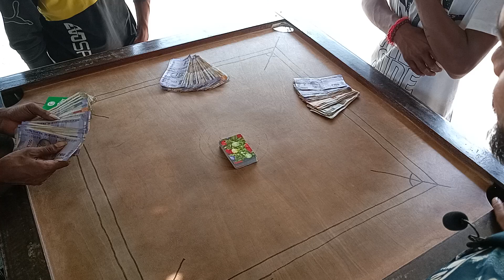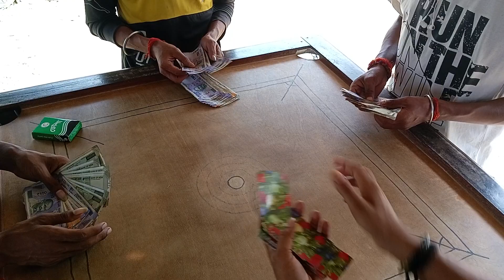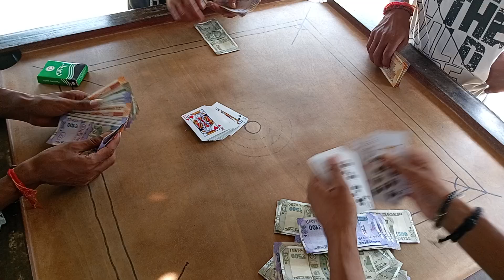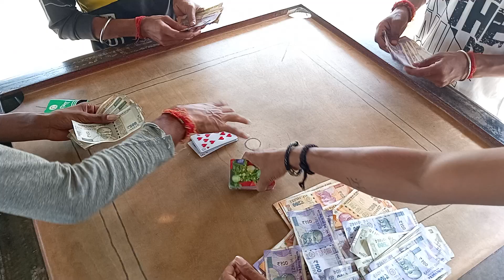How to teen patti magic video achha lage to subscribe my channel please doston I love you my all fn